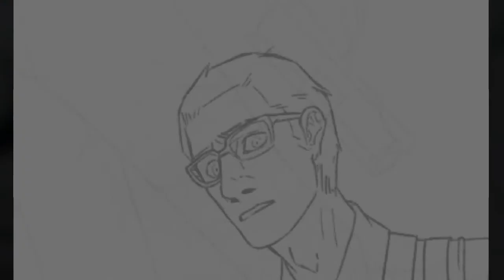Joseph Oda | speedpaint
My first TEW fan art